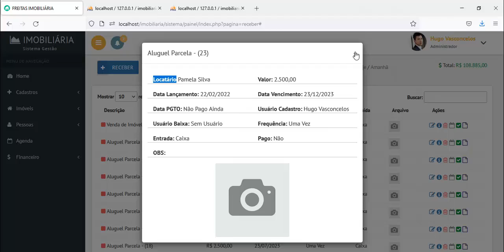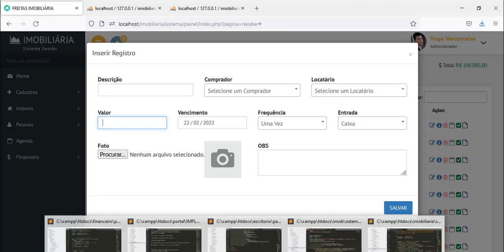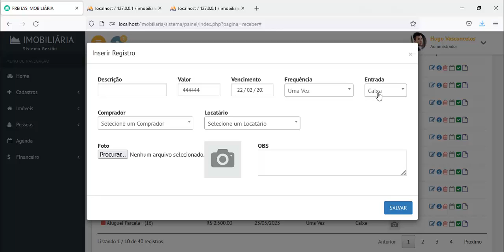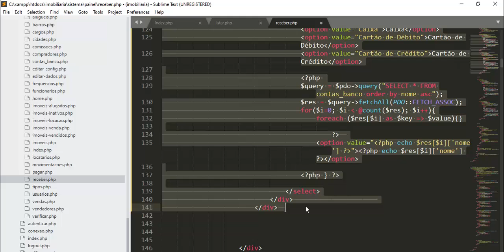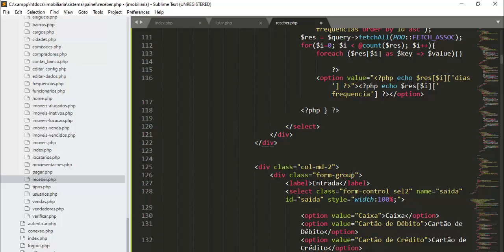Potal Imobiliário / Módulo 06 Gestão de cobranças - Aula 04 Select para o proprietário